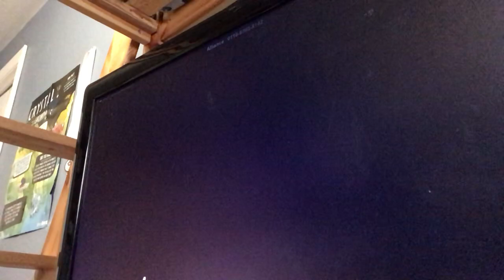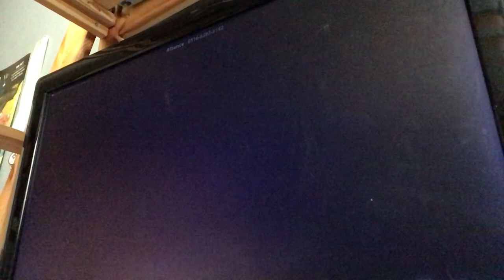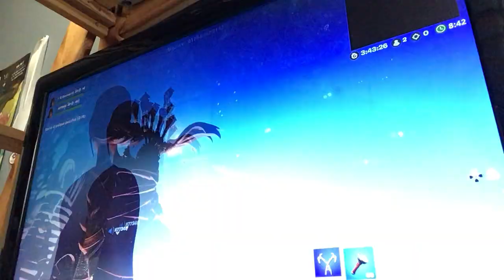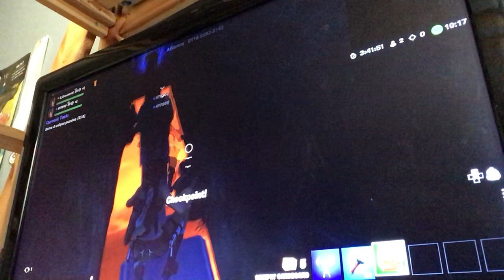Mystery at crofts manor with Nate